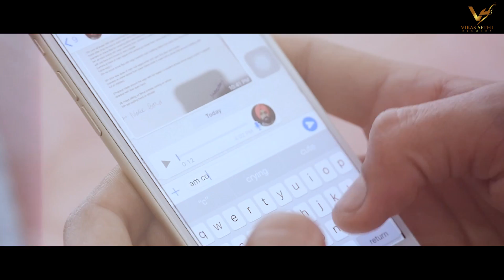Pehla Saal (College Life) || Taran Saggu || VS Records || Upcoming Punjabi Song 2017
Song - Pehla Saal (College Life)
Singer - Taran Saggu